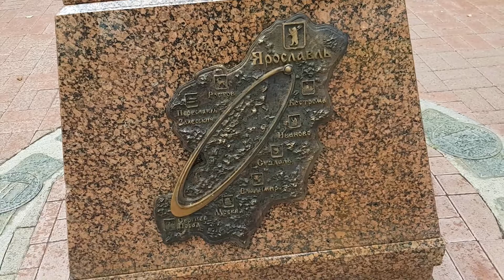Нулевой километр Золотого кольца | Ярославль | Сочинцы на "ЗОЛОТОМ КОЛЬЦЕ"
Всем привет!
В Ярославле нашли НУЛЕВОЙ КИЛОМЕТР Золотого Кольца!!! НО мы к нему приехали "с другой стороны". Против часовой стрелки.